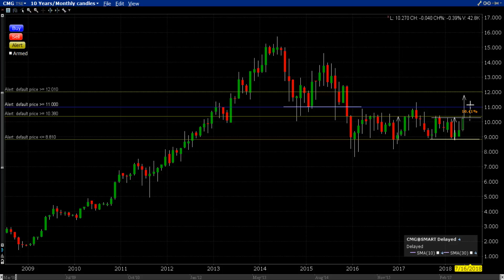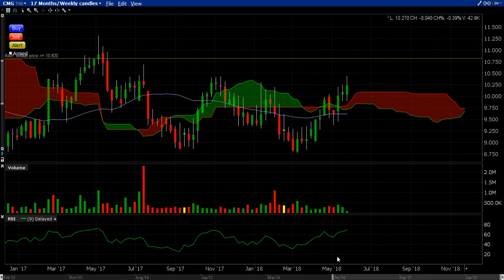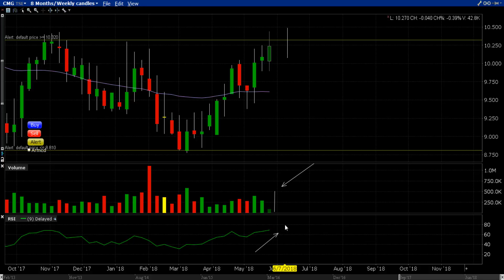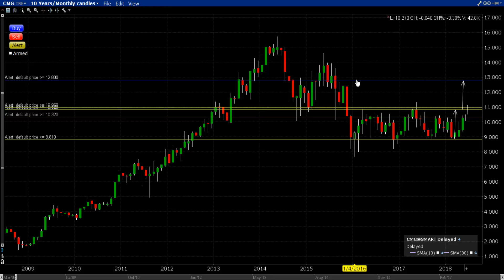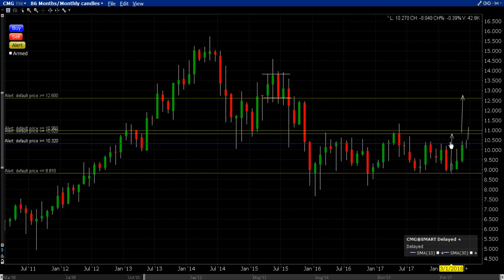Secretwars #0083 - Stage 1 in progress for Computer Modelling Grp Ltd.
Stage 2 breakout candidate to keep an eye on, needs a little more time. $cmg.ca $study